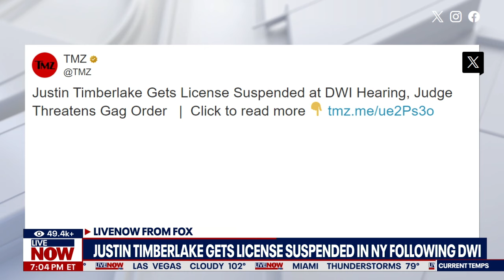Justin Timberlake attends first court hearing for DWI | LiveNOW from FOX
Justin Timberlake was present for an NYC tele-court hearing on Friday for his alleged DWI charge back in June. The actor, singer, musician, comedian was arrested for driving while intoxicated in a neighborhood on Long Island just outside the Hamptons.